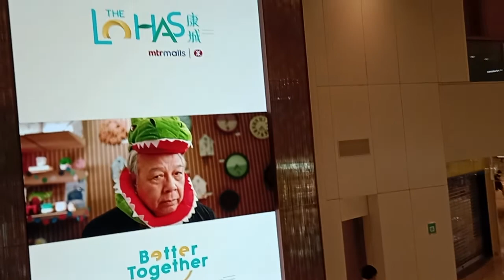walk tour inside the mall @Grand Montara Mall Lohas Park/Yazzimix Tv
walk tour inside the mall